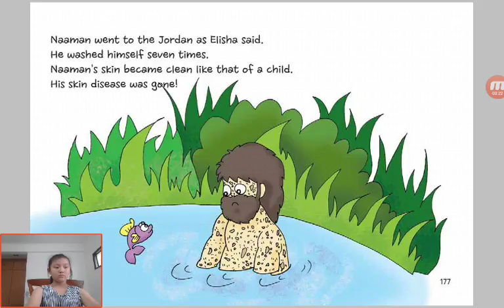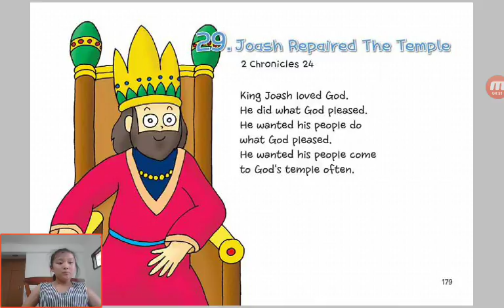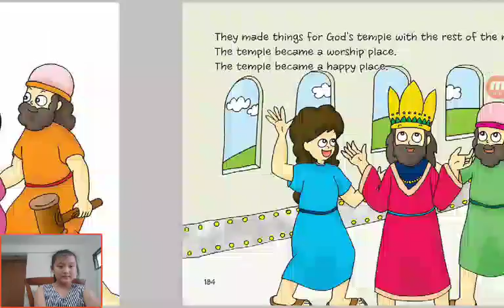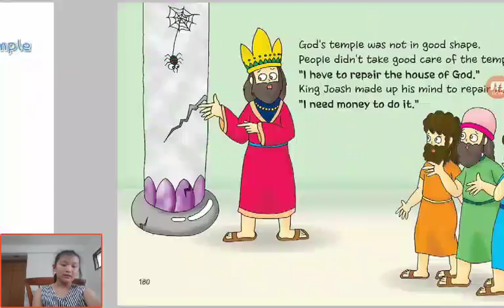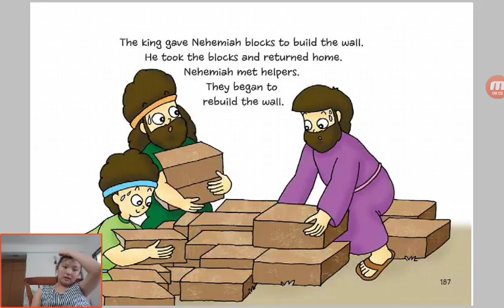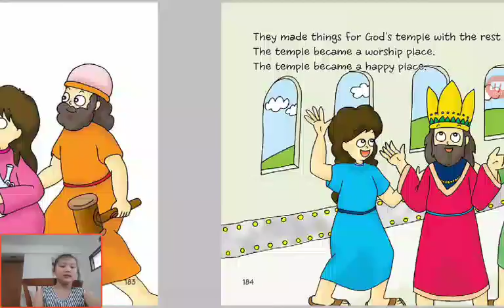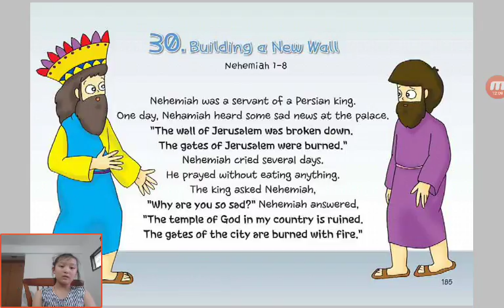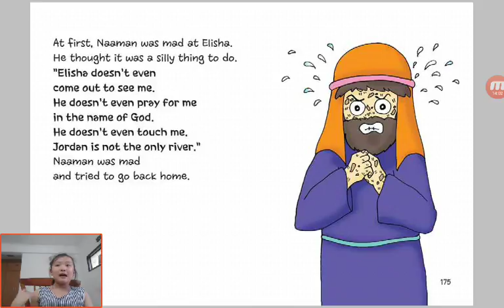‹Kids›Grace：Wonderful Bible Story‹성경이야기›– 28 Naaman Met God about 2 King